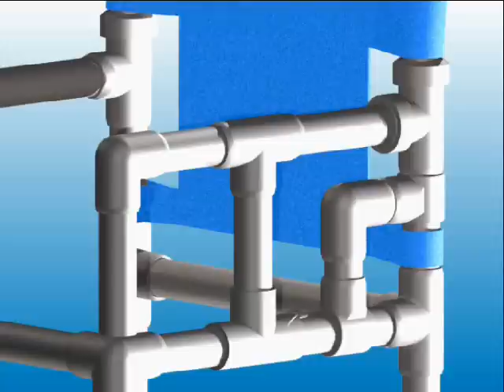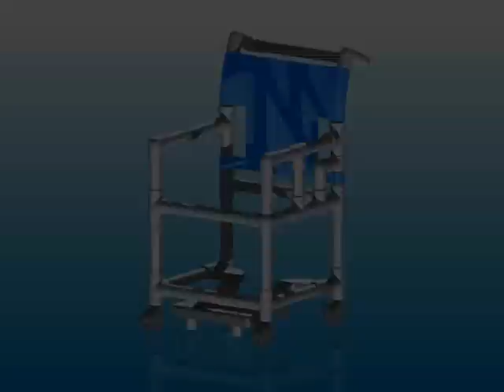Innovative Products Unlimited Chair Options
Options that are available for many of IPU's chairs.  Some features may not apply to all chairs, and are only shown as examples.  Please select only those options that are offered for your purchased chair.